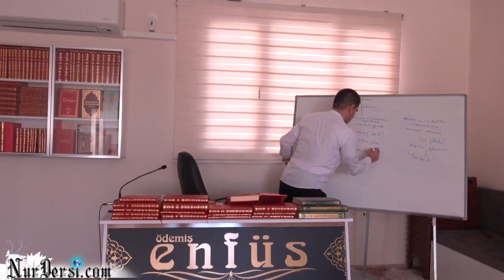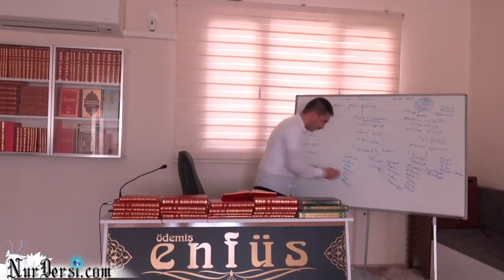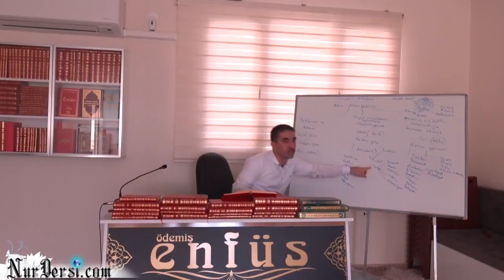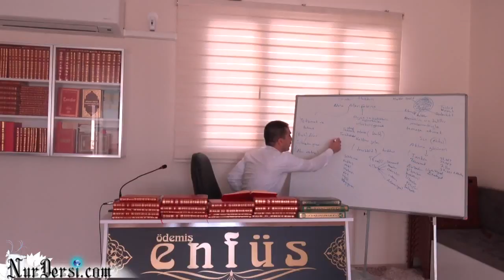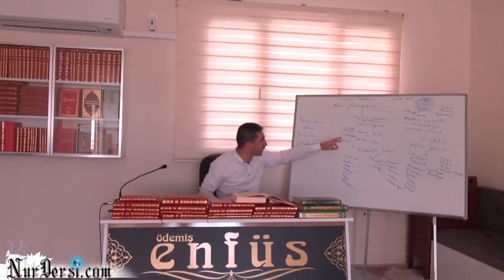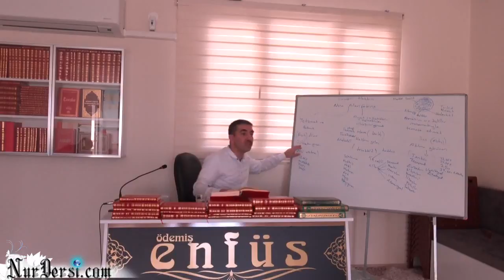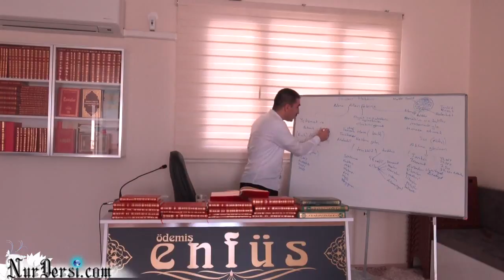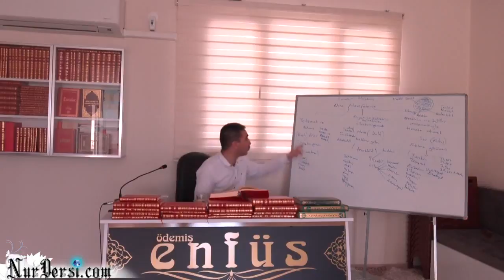10. Nota ( Murat Dursun )